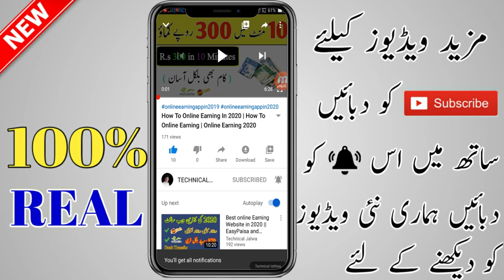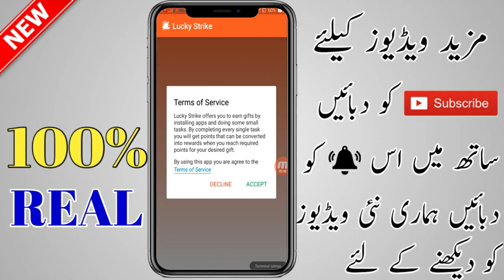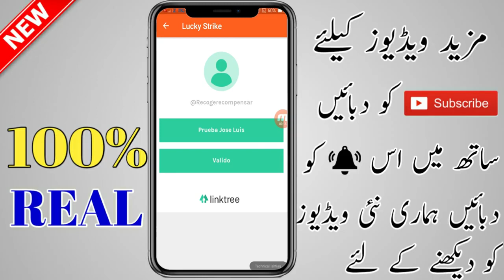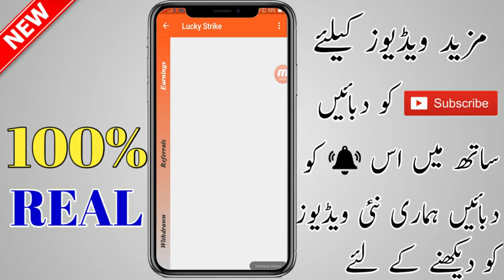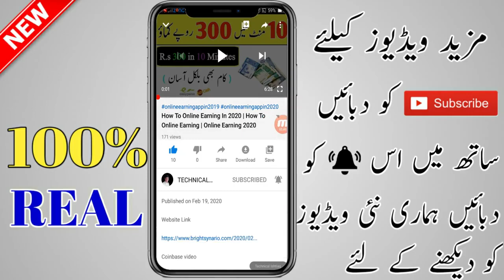Online Earning 2020 In Pakistan Online Earning 2020 Online Earning 2020 From